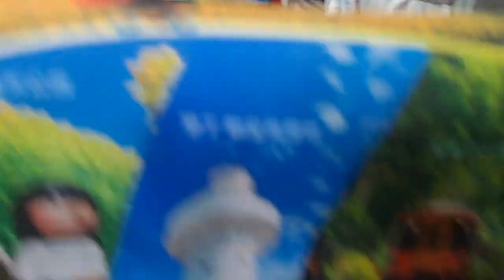667次台東發車經由山線開往潮州的E404單電頭(本電力機車頭只到七堵)+九輛新式自動門跨夜莒光號，和停放過夜一列銀綠色微笑號EMU900型十輛一編組EMU932列車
113/5/6瑞芳站3:49分拍攝667次台東發車經由山線開往潮州的E404單電頭(本電力機車頭只到七堵)+九輛新式自動門跨夜莒光號，和停放過夜一列銀綠色微笑號EMU900型十輛一編組EMU932列車